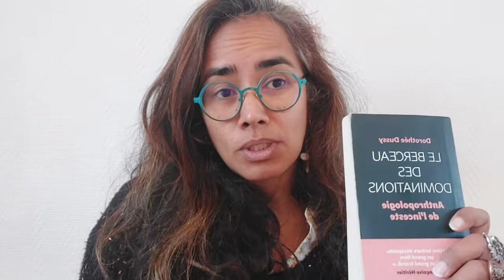Presentation livre : Le Berceau des dominations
REFERENCES DU LIVRE EN QUESTION :
"Le Berceau des dominations - Anthropologie de l'inceste", de Dorothée Dussy (Auteur)